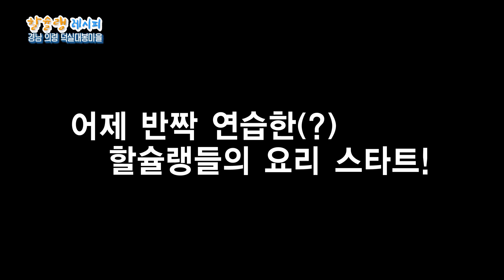[월요일 전설의 고향] 할슐랭 레시피 5 - 경남 의령 '덕실대봉마을'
매주 월요일 공개되는
[월요일 전설의 고향]

경남 의령
을 찾아갑니다.